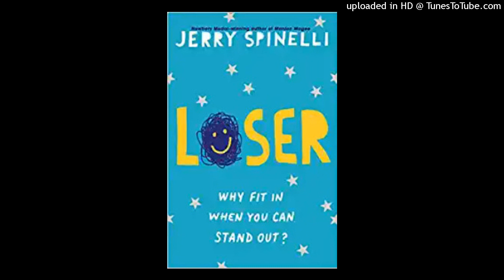Loser Chapter 11